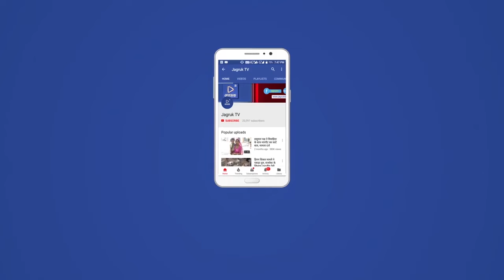पाली : एक खेत में अज्ञात कारणों से आग लग गई आग धीरे धीरे विकराल रूप ले लिया आग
पाली के देसूरी उपखण्ड क्षेत्र के सिन्दरली से गुडा मांगलियान सड़क मार्ग पर एक खेत में अज्ञात कारणों से आग लग गई  आग धीरे धीरे विकराल रूप ले लिया आग  हवा के साथ फैलती हुई आधा दर्जन खेतो को अपनी चपेट में ले लिया चारो तरफ आग ने तांडव मचा दिया ।सूचना पर  दो अग्नि शमन व तीन जेसीबी 4 टेक्टरो व ग्रामीणों की मदद से तीन घण्टे बाद आग पर काबू पाया गया ।आग पर काबू पाने से पहले खेतो खड़ी व कटी हुई फसलें पूरी तरह  जलकर राख हो गई जिससे किसानों को लाखों रुपयों का नुकसान हो गया। वही  सूचना पर सिन्दरली सरपंच ,ग्राम विकास अधिकारी अचल सिह ,सादड़ी थाना पुलिस मौके पर पहुच गए ।वही मौके पर आला अधिकारी जन सुनवाई में व्यस्त होने से नही पहुचने पर ग्रामीणों ने रोष जताया